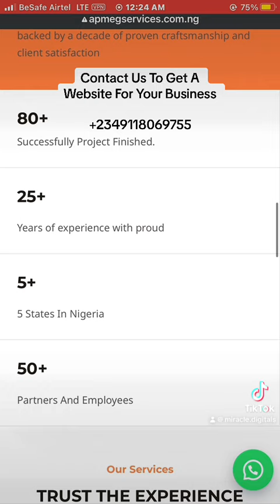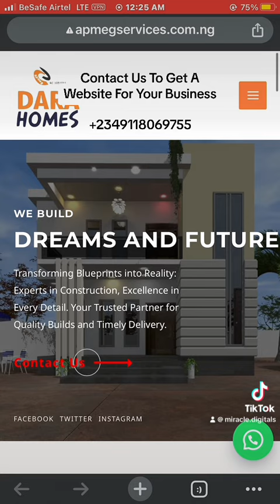A real estate website with WhatsApp integration